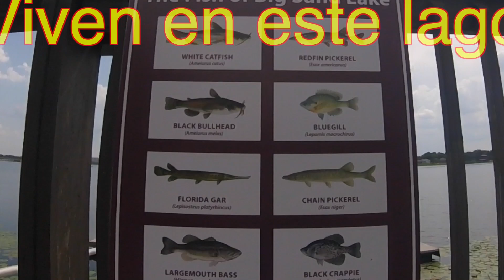BoatRide HD 1080p